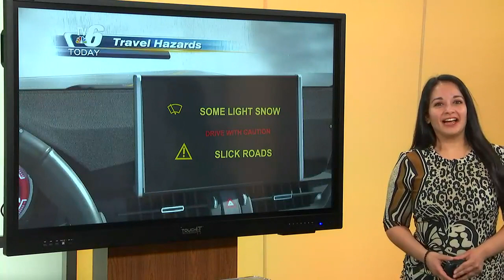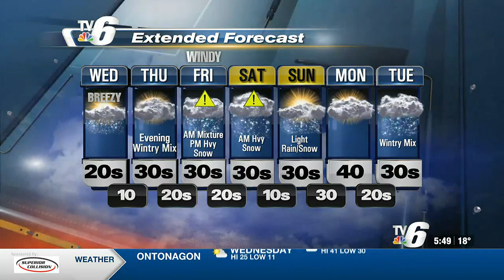03- 29- 2023 weathercast